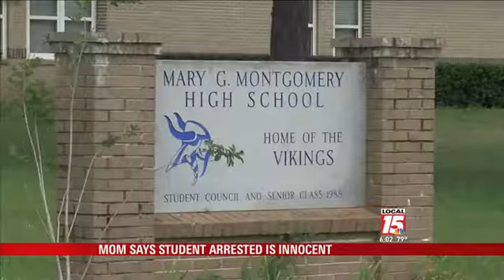Video Shows Fight on MGM Campus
SEMMES, Ala. (WPMI) Cell phone video captured a fight among students last week on the campus of Mary G. Montgomery High School. Seven students were arrested and taken to Mobile Metro Jail and Strickland Youth Center for their involvement.

One of the students, 18-year-old Dalton Dunn, told Local 15 News he's the victim and not the attacker.

"I get called to the office and they say I started everything," said Dunn.

His mom, Angela, contacted school officials and filed an appeal with the Mobile County Public School Board. So far, she tells Local 15 News she hasn't heard back from the Mobile County Public School System.

The mother wants her son's eight day suspension dropped and for his record to be wiped clean of the charge.

Dalton was booked into Mobile Metro Jail for disorderly conduct.

Local 15 News reached out to the school board, but we were told they won't comment on pending litigation.